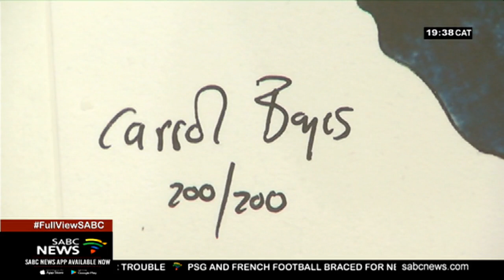Renowned South African artist Carrol Boyes passes away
Renowned South African artist, designer and businesswoman, Carrol Boyes, has passed away after a short illness. Boyes was best known for her decor business that offered deftly crafted high-end upmarket home and lifestyle items.